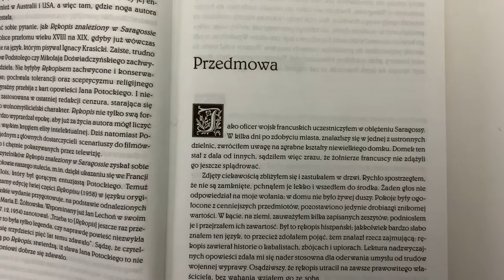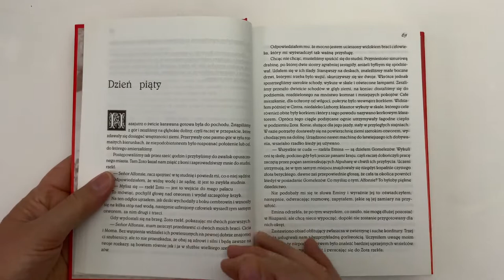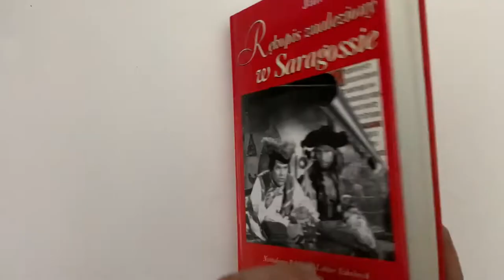Jan Potocki - Rękopis znaleziony w Saragossie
Dziś zapraszam do poczytania szkatułkowych opowieści Jana Potockiego, czyli "Rękopisu znalezionego w Saragossie".